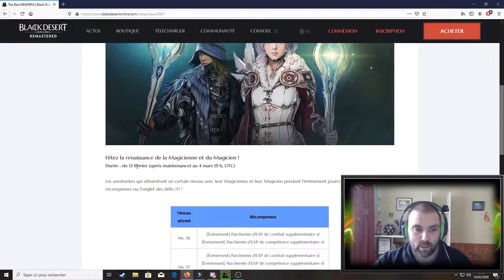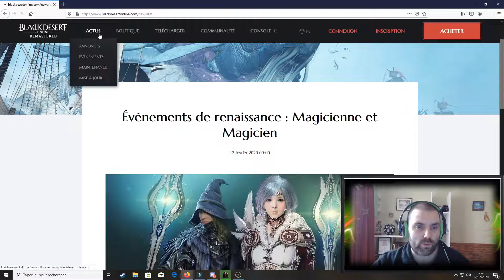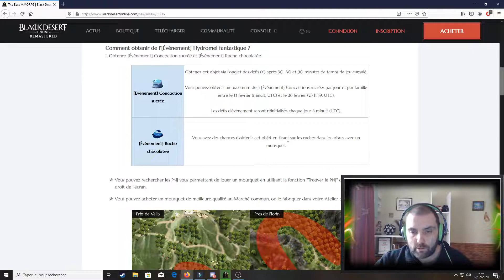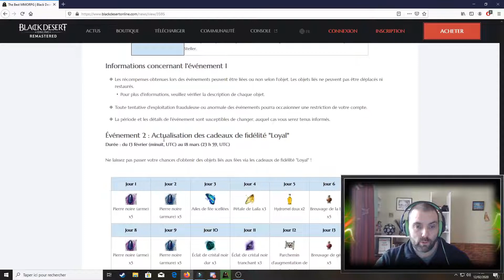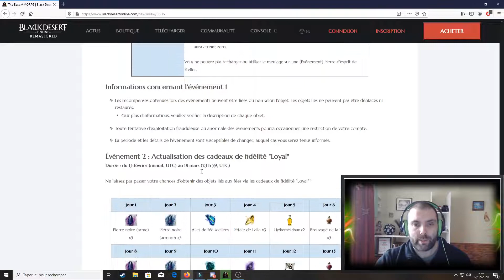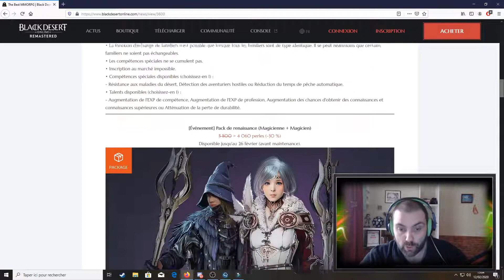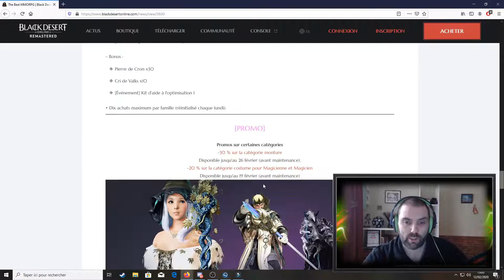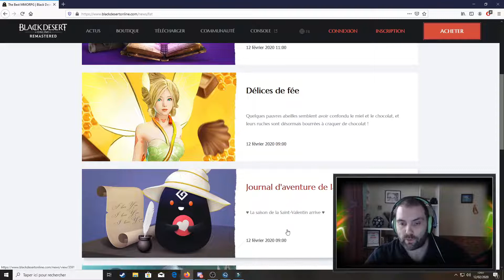BDO - REVUE D'ACTU DU 12 FÉVRIER 2020 ( évents, boutique & Renaissance Magicien/Magicienne )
Plop à tous dans cette vidéo je te propose BDO - REVUE D'ACTU DU 12 FÉVRIER 2020 ( évents, boutique & Renaissance Magicien/Magicienne )

C'est parti.

Plop petite vidéo de black désert online le mmorpg. Nous allons voir dans cette vidéo les actus de bdo du 12/02/2020.

👉🏾 Si vous souhaitez faire un don (ou me soutenir gratuitement vous pouvez regarder des Pubs )c'est